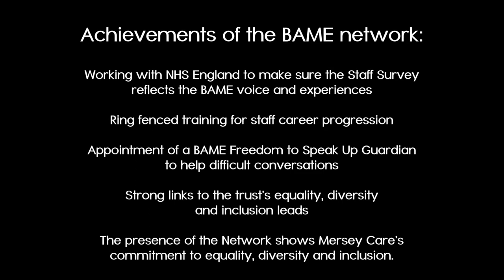Black History Month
Black History Month is an annual observance. It began as African-American History Month but it now observed across the world, originally as a way of remembering important people and events in the history of the African diaspora. In the UK, it is celebrated in October.

This year, members of the trust's BAME staff network have made a film to set out how they - and their wider colleagues - feel about the network, what it's achieved and how Mersey Care supports them.